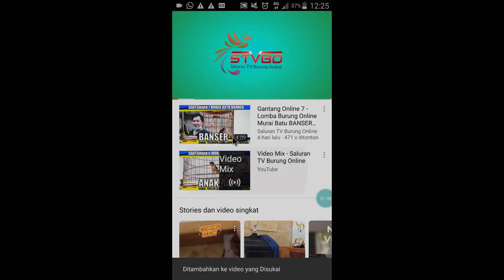LOMBA KONIN ONLINE 20 - Aksi KONIN BlackNobz Milik AMRAN dari Palu Sulteng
Support KONIN ini Biar juara dengan cara klik like di video nya dan comment..terima kasih

Rawatan Konin
Nama Burung : BlackNobz
Nama Pemilik :
Amran
Cara Merawat Burung :
Rawatannya sama seperti biasa dengan konin lainnya.  Pagi mandi di cepuk.. Jemur sebentar terus lanjut lagi pemasteran